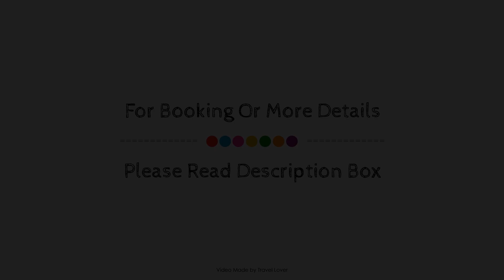Motel Happy Salmon, Salmon Arm (BC), Canada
Searching For
1. Motel Happy Salmon - Salmon Arm (BC)
2. Motel Happy Salmon - Salmon Arm (BC) Virtual Tour
3. Motel Happy Salmon - Salmon Arm (BC) Rooms
4. Motel Happy Salmon - Salmon Arm (BC) Amenities
5. Motel Happy Salmon - Salmon Arm (BC) Videos
6. Motel Happy Salmon - Salmon Arm (BC) Offers
7. Motel Happy Salmon - Salmon Arm (BC) Deals
Audio Credit:
Track Title: Blank Slate
Artist: VYEN